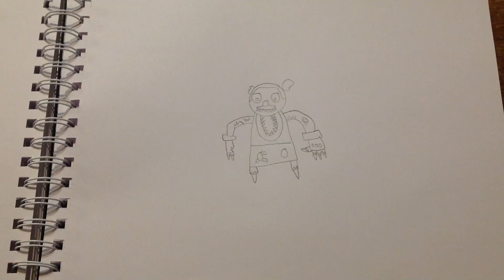Nightmare The Face